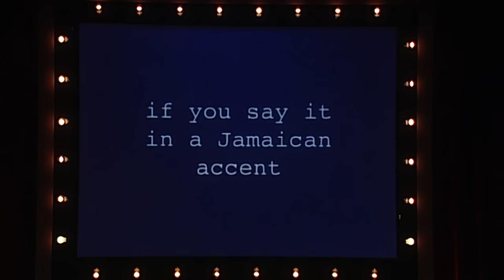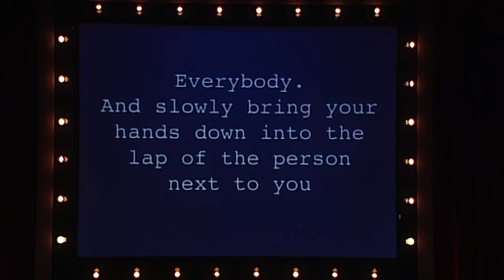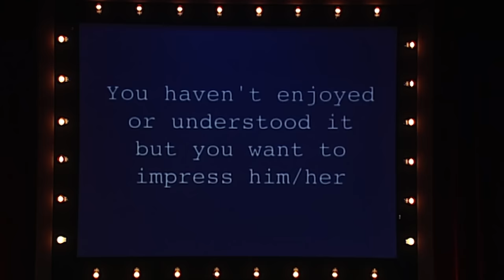55 Minutes of Funny Moments From Jimmy's Stand Up Specials! | Jimmy Carr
Enjoy 55 minutes of hilarious moments from Jimmy's stand-up specials.